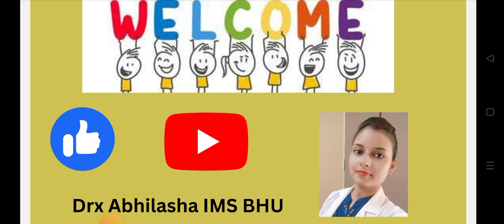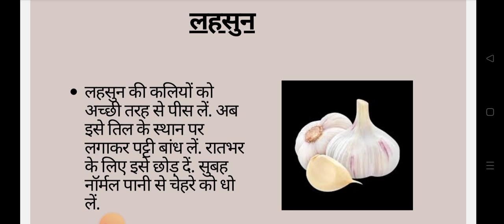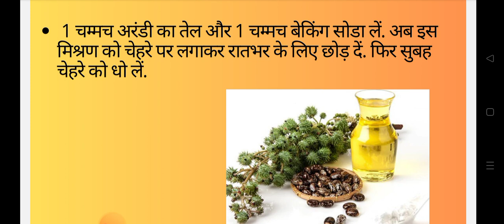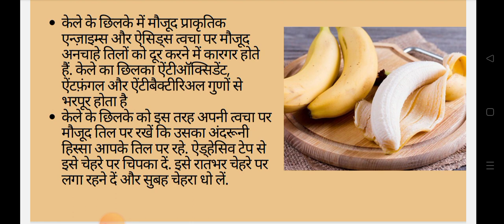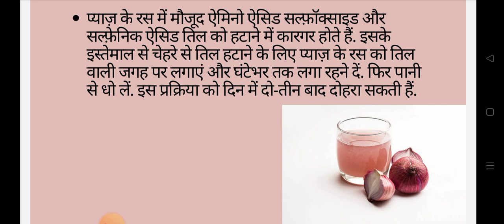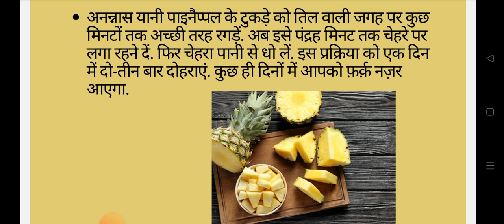चेहरे से काले तिल हटाने वाले अचूक घरेलू उपाय चेहरे का निखार लाए वापस 100% सुरक्षित उपचार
Hello everyone I am Drx Abhilasha IMS BHU tried to gave knowledge about How to remove Black spot on the face.

चेहरे से काले तिल हटाने वाले अचूक घरेलू उपाय।

लहसुन का रस तिल वाले जगह पर रात भर लगाए सुबह साफ़ पानी से धो लें।

प्याज का रस तिल वाले जगह पर रात भर लगाए सुबह साफ़ पानी से धो लें।

1चम्मच बेकिंग सोडा और 1चम्मच अरंडी तेल मिलाकर पेस्ट बनाएं और चेहरे पर रात भर लगाए सुबह साफ़ पानी से धो लें।

सेब का सिरका रूई के द्वारा तिल वाले जगह पर रात भर लगाए सुबह साफ़ पानी से धो लें।

अनानास को काट कर तिल वाले जगह पर रगड़े थोड़ी देर बाद साफ पानी से धो लें।

इनमें से कोई भी उपाय इस्तेमाल कर आप सभी घर पर ही तिल को हटा सकते हैं।